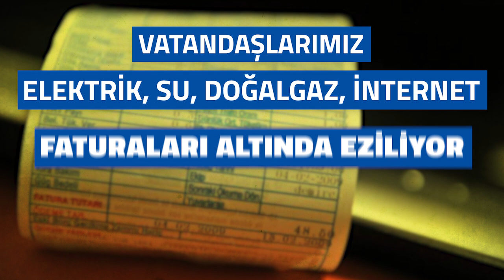Bütçe tercihlerini değiştirerek elektrik, su, doğalgaz ve interneti ücretsiz sağlayabiliriz